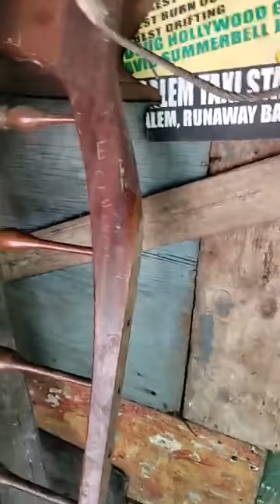AUNTY DONNA BLESS RASTA MAN